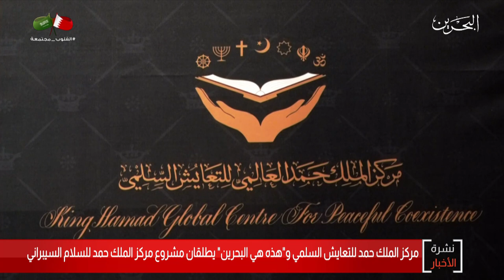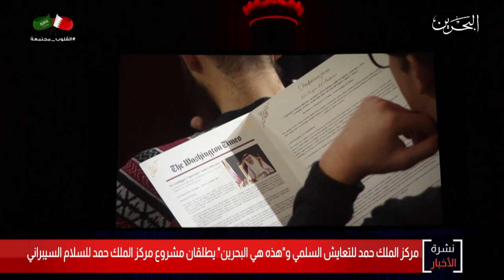البحرين مركز الأخبار : مركز الملك حمد وهذه هي البحرين يطلقان مشروع مركز الملك حمد للسلام السيبراني